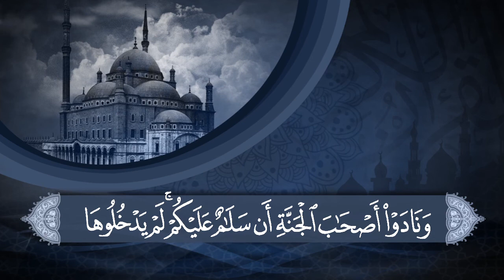عبدالله_الموسى || تلاوة شجية رائعة🤍 ﴿ونزعنَا ما في صُدُورهمْ منْ غِلٍّ تجرِي منْ تَحتهِمُ الأنهارُ﴾